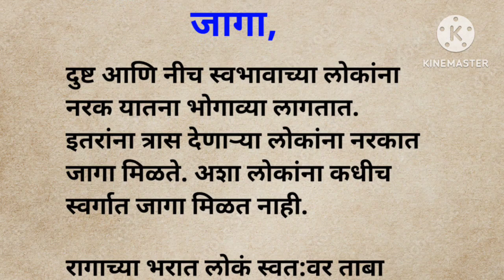गरुड पुराणानुसार अशा प्रकारे काम करणाऱ्या लोकांना मिळतो मृत्यूनंतर नरकात जागा